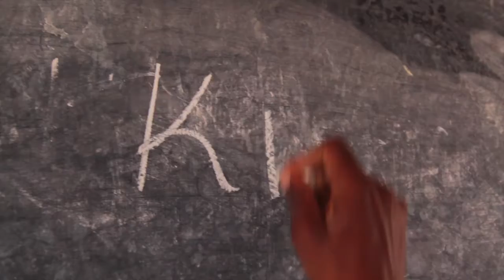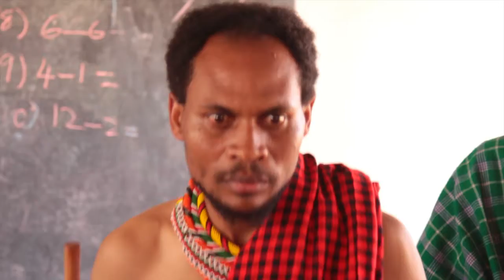Lantare TheTeenage Bride - A Short Film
For ZeroViolence254 an initiative by Ripplesintl.org I made a series of short films to sensitize the public on several forms of violence.
Filmed on location in Merille, Samburu, along the Ewaso Ng'iro.